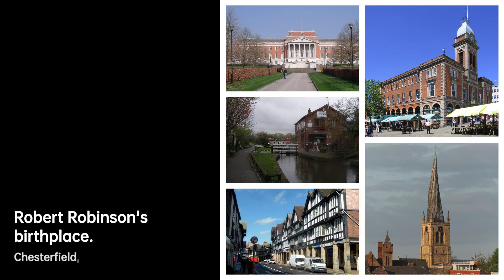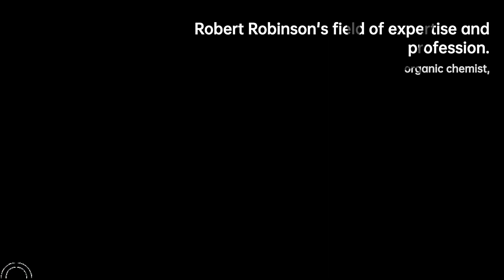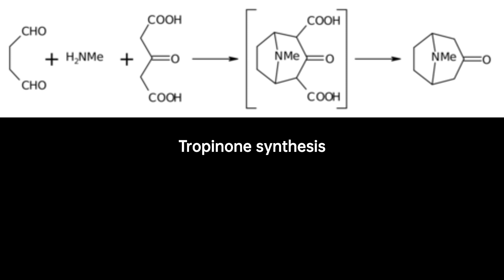Robert Robinson: Master of Organic Chemistry | Scientist Biography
He was born at Rufford House Farm, near Chesterfield, Derbyshire the son of James Bradbury Robinson, a maker of surgical dressings, and his wife, Jane Davenport.
Robinson went to school at the Chesterfield Grammar School and the private Fulneck School. He then studied chemistry at the University of Manchester, graduating BSc in 1905. In 1907 he was awarded an 1851 Research Fellowship from the Royal Commission for the Exhibition of 1851 to continue his research at the University of Manchester.
He was appointed as the first Professor of Pure and Applied Organic Chemistry in the School of Chemistry at the University of Sydney in 1912. He was briefly at St Andrews University and then was offered the Chair of Organic Chemistry at Manchester University. In 1928 he moved from there to be a professor at University College London where he stayed only two years. He was the Waynflete Professor of Chemistry at Oxford University from 1930 and a Fellow of Magdalen College, Oxford.
Robinson was elected an International Member of the United States National Academy of Sciences in 1934, an International Member of the American Philosophical Society in 1944, and an International Honorary Member of the American Academy of Arts and Sciences in 1948.
Robinson Close, in the Science Area at Oxford, is named after him, as is the Robert Robinson Laboratory at the University of Liverpool, the Sir Robert Robinson Laboratory of Organic Chemistry at the University of Manchester and the Robinson and Cornforth Laboratories at the University of Sydney.
Robinson was a strong amateur chess player. He represented Oxford University in a friendly match with a team from Bletchley Park in December 1944; in which he lost his game to pioneering computer scientist I. J. Good. He was president of the British Chess Federation from 1950 to 1953, and with Raymond Edwards he co-authored the book The Art and Science of Chess .